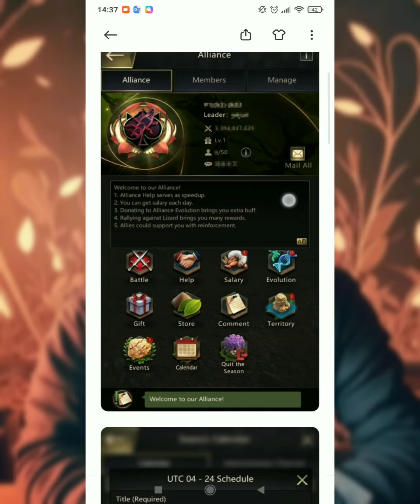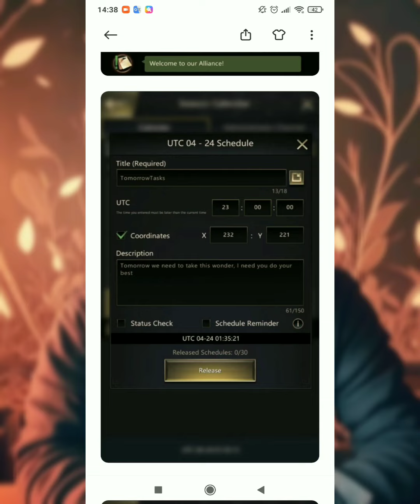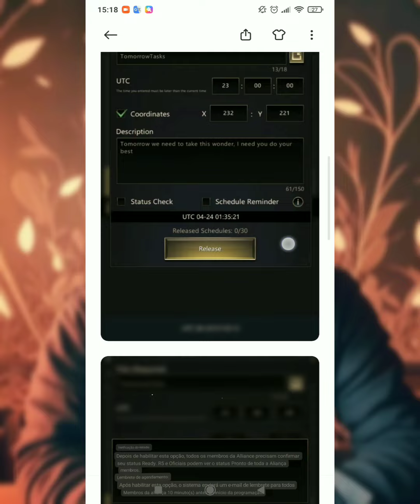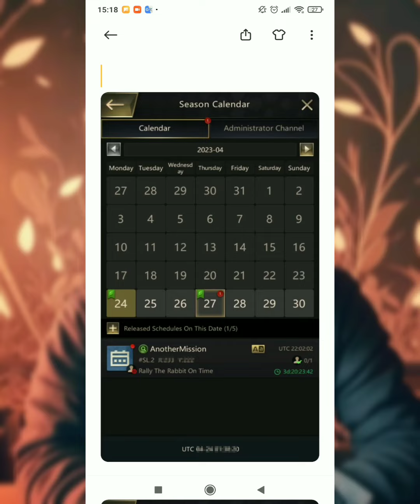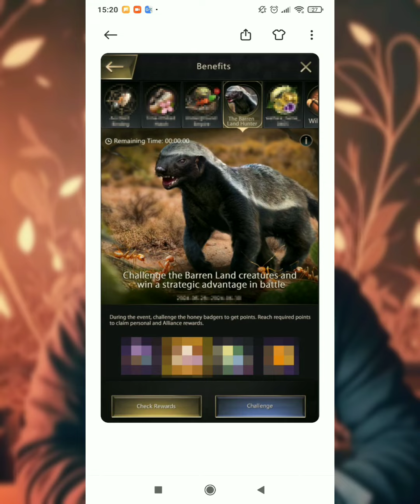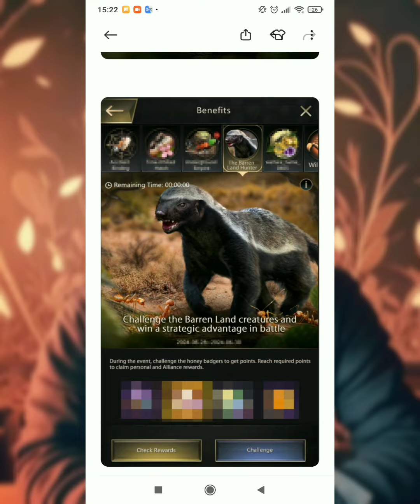The Ants - Terra Árida / Texugo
⚠️ JUNTE-SE AO MEU SERVIDOR 🖤
Dicas, bate-papo, vídeos, lives você pode participar, sorteios de gift card, etc...